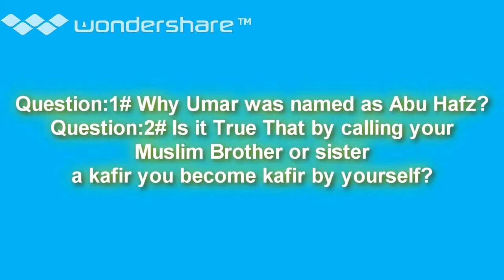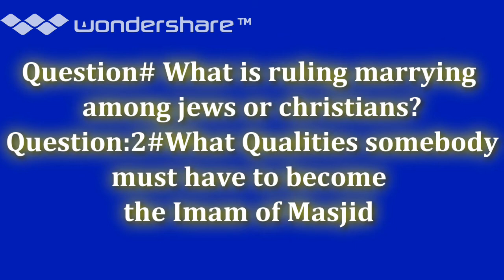Advice To The Youths Q & A (Legenda Uni Malaysia) - Dr. Bashir Umar Aliyu